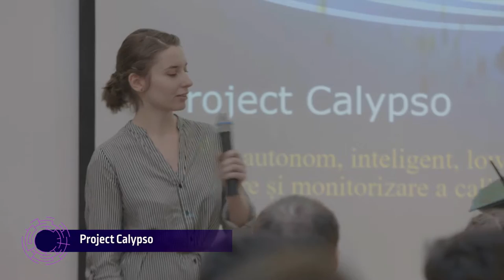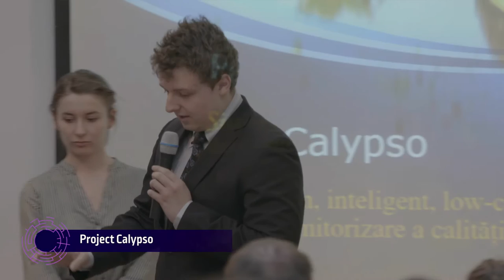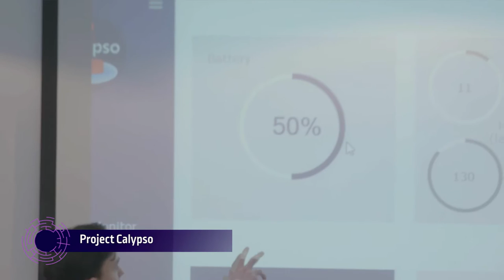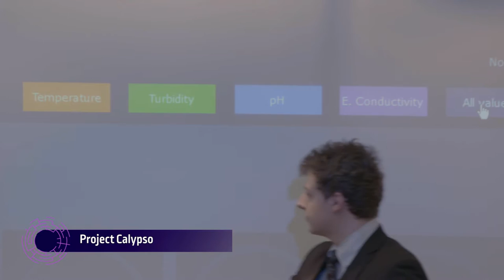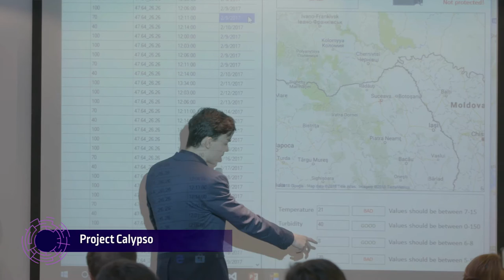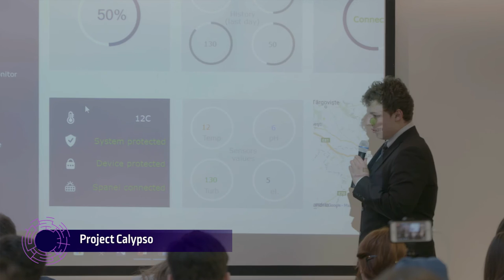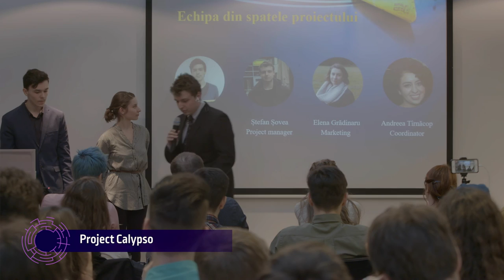Project Calypso - final pitch